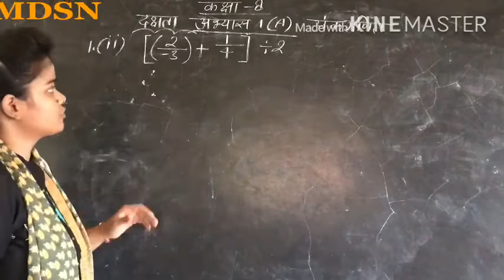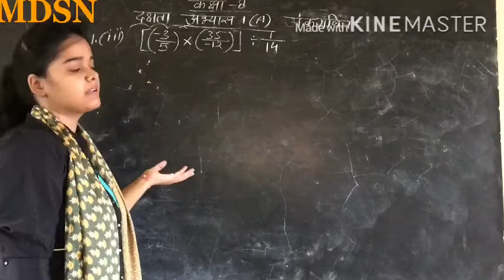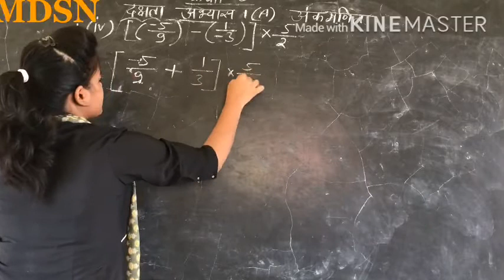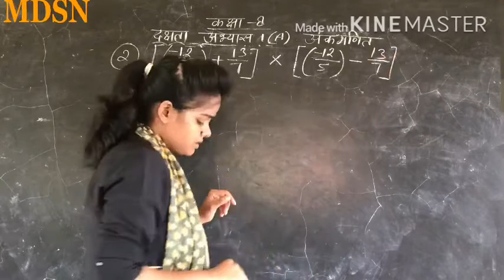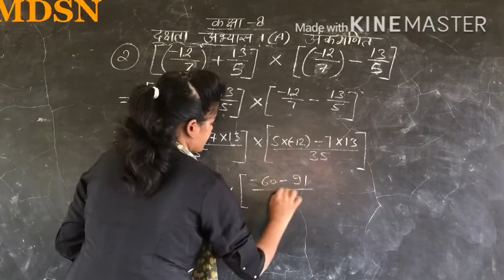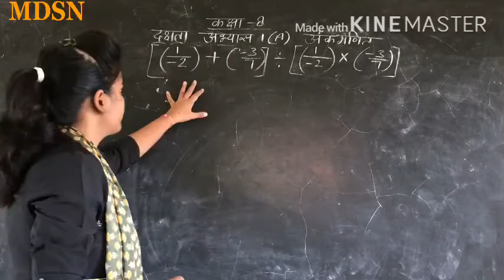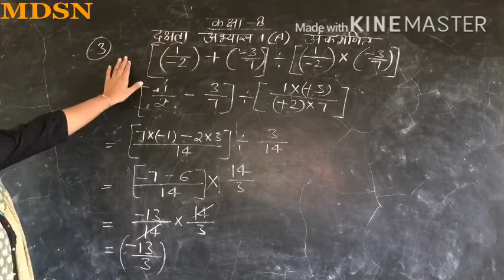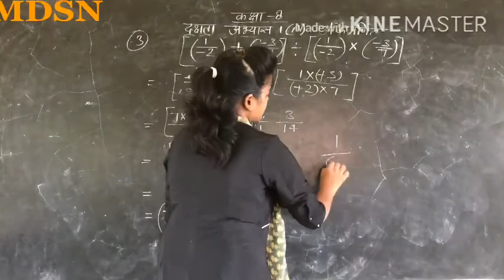कक्षा-8 अंकगणित ।। परिमेय संख्याएँ।। दक्षता अभ्यास 1(A) ।। up board